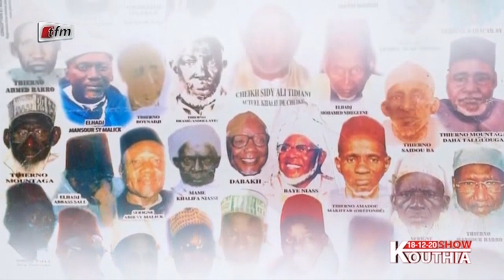Kouthia Show du 18 Décembre 2020